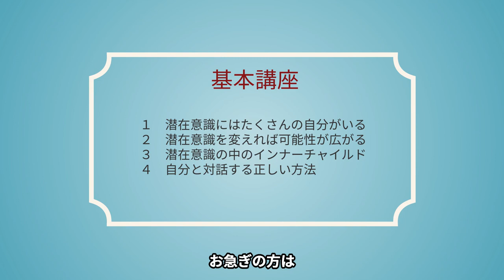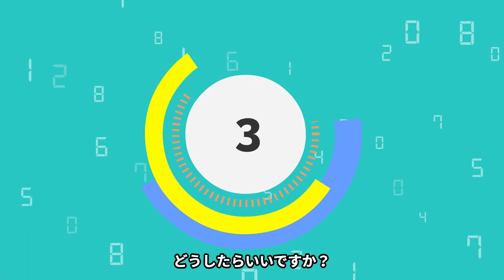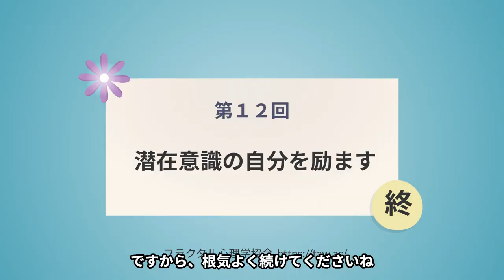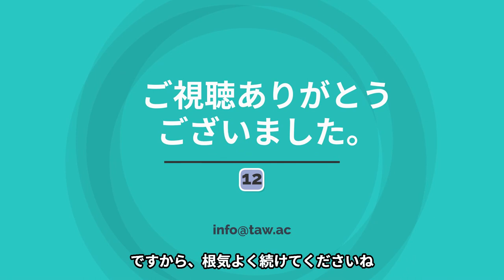第12回 今すぐ日常に活かせる、潜在意識のコントロール法４つ。これであなたの能力が上がる、ストレスが減る！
2019年度より関西学院大学大学院にて
第13回はこちら。